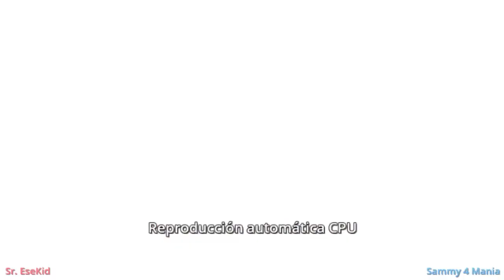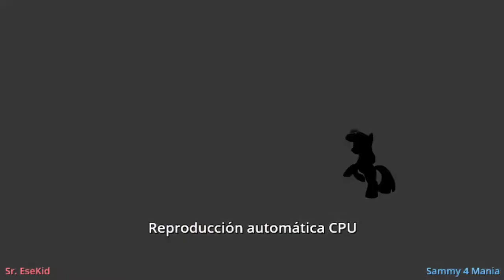[Stepmania 5 Conversion] Anger Of YuYu Sub Español (Kyt-Xune's TDVX)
Lo que dice TDV es como SRT.
ESP Completo: Torneo De Vista
ENG Complete: Sight Reading Tournament
NOTA: Edite algunos pasos para que no sea Dificil.